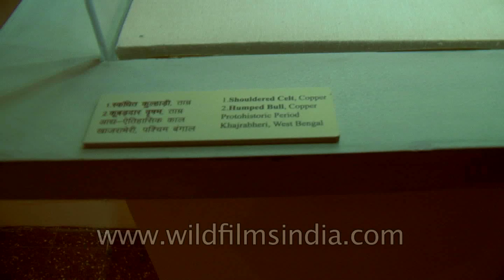Shouldered Celt and Hamped Bull (Copper) of Protohistoric Period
Archaeological Survey of India (ASI) presented an exhibition, Rediscovering India 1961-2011, showcasing its achievements through excavations, popular monuments and successful conservation projects carried out from 1961 till 2011. A similar exhibition was held in Delhi in 1961 as the department completed 100 years of work. More than 3600 Indian heritage monuments and archaeological sites are under the management of ASI.

There were 307 objects on display including some retrieved antiquities and four fibre glass replicas. The antiquities have been selected from all the major periodic divisions of Indian history (prehistory to modern history) and from different regions of the country. In addition there will be some photographs, map, illustrations and explanatory charts and write-ups.

The earliest artifacts in the exhibition are the prehistoric stone tools used by primitive man when he was a hunter/food gatherer. The pottery which first appeared during Neolithic period is also on display. A major attraction is the objects belonging to the Harappan culture which include the inscribed seals, beads, pottery, terracotta figurines, etc. The furrow marks which are the first evidence of agriculture at Kalibangan and the oldest signboard at Dholavira, both discovered through excavations and belonging to Harappan period are photographically displayed. The objects from Megalithic culture are interesting as they were put in the burials under life after death concept. The antiquities from early, medieval and modern periods of history are represented by a variety of objects made in terracotta, stone, metal and household utility items, ornaments, weapons, beads, coins, inscriptions, pottery, etc. An outstanding exhibit is the fibre glass replica of a relief panel from Kanaganahalli near Sannati in Karnataka depicting King Asoka with his consort which is the first sculpture of the legendary Mauryan emperor.